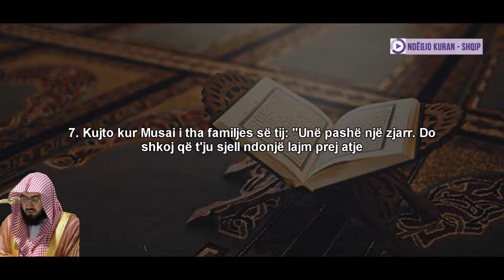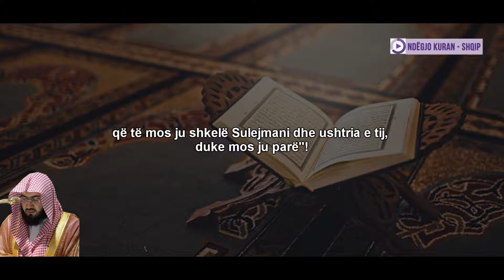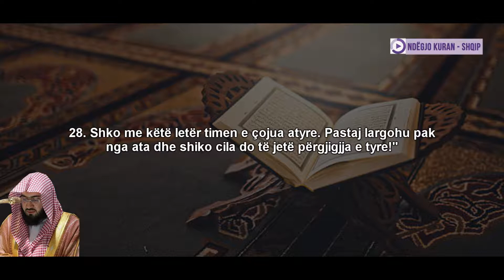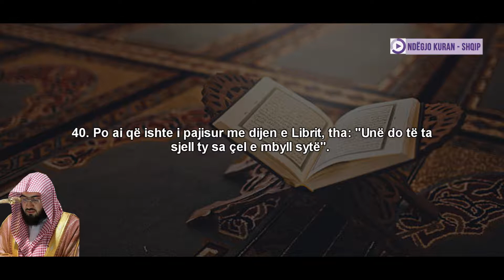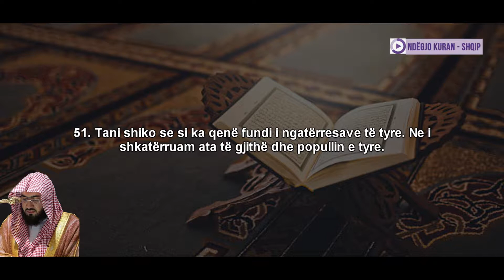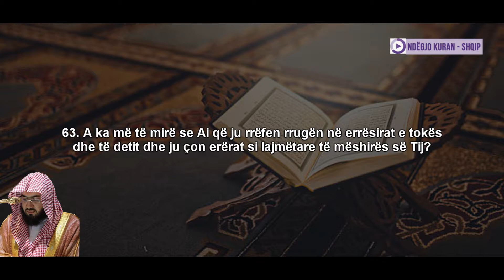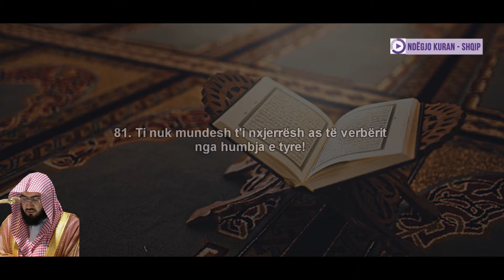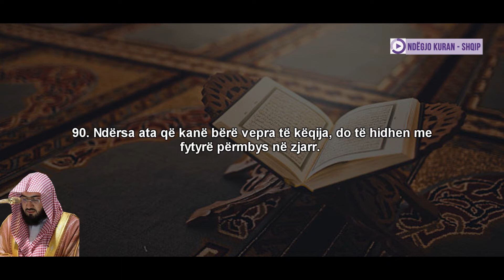27: SURJA EN-NEML | Bander Balele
Dëgjojeni dhe shpërndajeni me të tjerët!

Kurani Shqip arabisht, Kurani shqip, Ndegjo Kuran - Shqip.